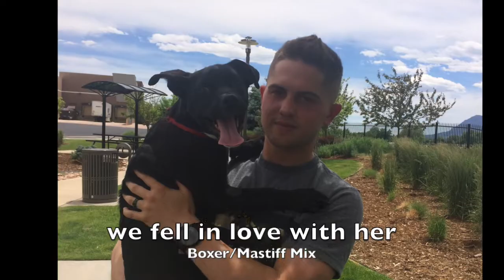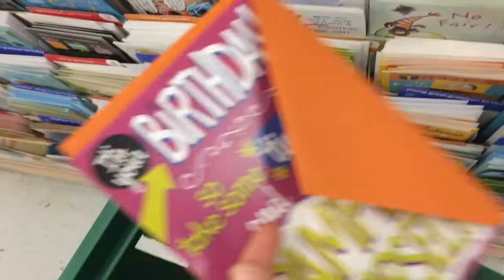We Got Another Dog? | TheTerrasAdventures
HI GUYS! this was a few days worth of vlogs.. we got another dog?

~The Terra's